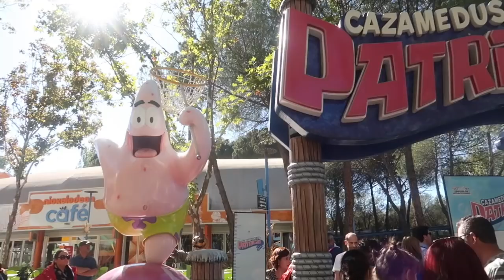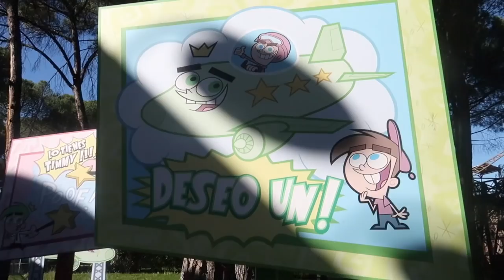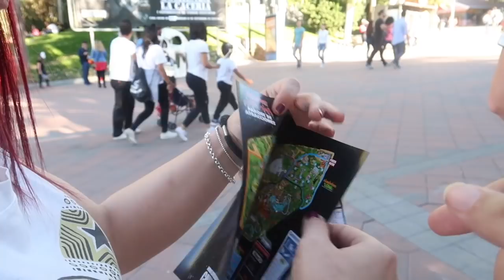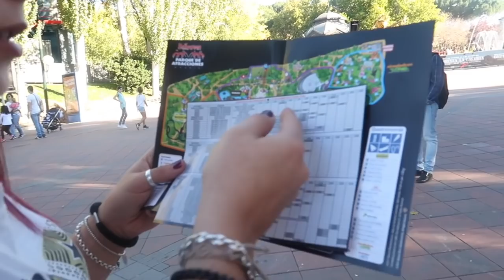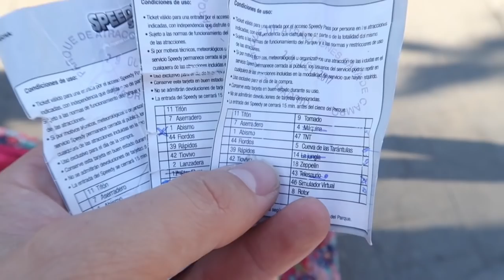LA NO NOVIA DE FRAN 😱❤️ + HALLOWEEN EN EL PARQUE DE ATRACCIONES | Clarisse